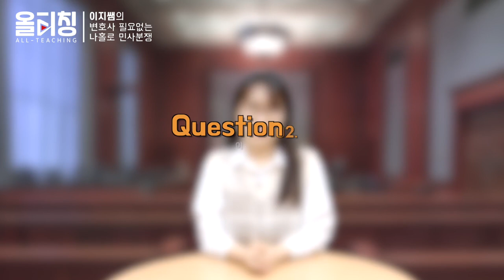[티:리보기] ⚖️민사분쟁 혼자 하는 법⚖️아직도 변호사 찾아? 이젠 스스로 해결하자! ⭐ | 변호사 필요없는 나홀로 민사분쟁 | 올티칭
[변호사 필요없는 나홀로 민사분쟁]바로가기💫

아직도 법률 분야는
전문가만의 영역일까요?

이젠 나혼자 법원에 갈 수 있다!